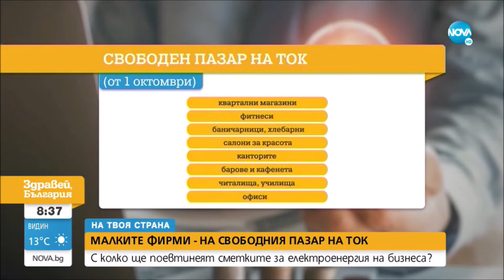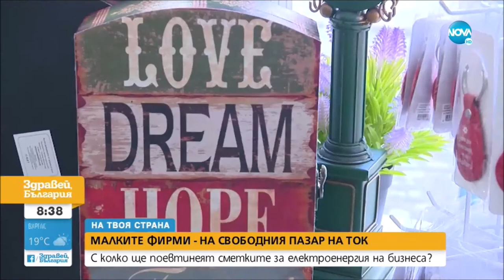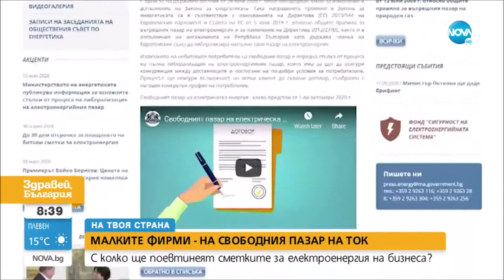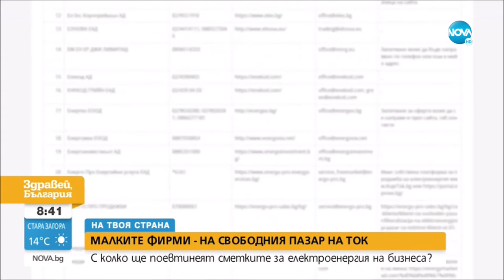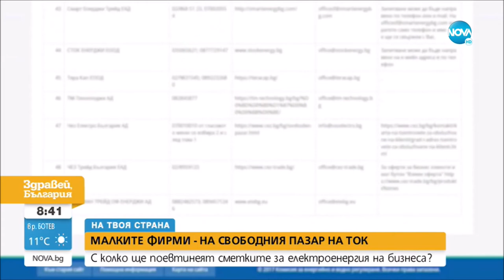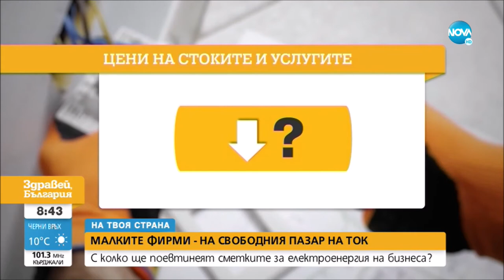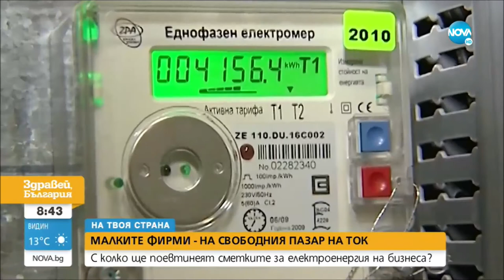Готов ли е бизнесът да излезе на свободния пазар на ток?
Нова ТВ, "На твоя страна", 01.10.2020 г.

От 1 октомври всички малки фирми ще трябва да преминат от регулирани на договорени цени на електроенергията

Бизнесът – в подготовка да излезе на свободния пазар на ток. От 1 октомври всички малки фирми ще трябва да преминат от регулирани на договорени цени на електроенергията. Ще поевтинее ли токът за бизнеса след промяната и ще доведе ли това до по-ниски цени на продуктите и услугите за крайните потребители – отговорът потърси Георги Георгиев в рубриката "На твоя страна".

Ясен Филипов е собственик на магазин за сувенири в центъра на София. Всеки месец плаща между 150 и 500 лв. сметка за ток в зависимост от сезона. Обектът му е един от стотиците хиляди, които от началото на следващия месец трябва да излязат на свободния пазар на електроенергия. От няколко дни вече е избрал нов доставчик на ток.

„Нямаше много информация в публичното пространство, но подписах договор. Десетина дена беше цялата процедура – от първия контакт с доставчика до финализиране на процедурата – при това без да ходя до офиса им”, споделя опита си Филпов.

 Въпреки това трудно успява да се ориентира сред офертите на доставчиците. И да избере най-добрият вариант за своя бизнес. „Това е един разход, който има всеки бизнес – в някои тежи повече в разходите, при други – по-малко. Факторите, които ми бяха важни при избора бяха репутация, цена и добро обслужване”, допълва той.

Сега очакванията на Ясен Филпов са фактурите за ток да тръгнат надолу. Сметките му показват, че средно ще плаща с 20 % по-малко от сега – под 250 лв. месечно.

 За разлика от него обаче, повечето собственици на малък и среден бизнес все още не са направили важната крачка.

„Тук, където се намираме например, всички тези магазинчета на улицата трябва да излязат на свободния пазар, фризьорски салони, дърводелски цехове, сладкарски цехове, въобще всички фирми, които потребяват стопански ток. Към момента интересът не е толкова голям – все още се колебаят, изчакват донякъде – искам да ги успокоя, че това е съвсем нормална процедура, няма от какво да се притесняват, просто да го направят и ще видят ползите още първия месец след като получат новата си фактура”, посочва Павлин Павлов, представител на фирма-доставчик.

Страхът от бюрокрация и липсата на информация - към кого и как да се насочат, за да преминат на свободния пазар на ток, отлагат избора на доставчик, обясняват търговците на електроенергия. Всеки ден те се сблъскат с фирми, които не знаят защо и как да преминат на договорени цени на тока.

 „В този модерен свят на дигитализация мисля, че процедурата е улеснена – има всякакъв вид дигитална информация, на страницата на КЕВР имаме контакти с всички доставчици, очаква се следващата година КЕВР да стартира платформа за сравнение на цените на всички доставчици, което да помогне за взимането на решение”,заяви зам.-министърът на енергетиката Жечо Станков.

Законът дава гратисен период на фирмите да изберат своя доставчик на ток до 1 юли догодина. Възможност на стъпят на свободния пазар на електроенергия имат всеки един месец. Близо 50 са лицензираните доставчици на свободния пазар. Списъкът им е обявен в сайта на енергийния регулатор. При избор на търговец на електроенергия фирмите внимателно трябва да сравняват офертите, съветват експертите. Единственото, което всяка фирма трябва да направи, за да премине от регулирани на договорени цени на тока, е да се свърже с избрания нов търговец и да сключи договор с него.

„ За самия потребител няма административни спънки, тъй като цялата административна тежест я поема търговеца – за него е като поръчването на пица – той само си подписва договора и от там нататък доставчиците поемат цялата административна процедура. Основното е да гледат цената, второ - да видят дали е стабилен този доставчик – от колко години е на пазара – това е най-добрият атестат, защото либерализиран пазар има отдавна в България и имаме такива по-лоши случаи, когато се фалирали доставчици”, заяви Павлин Павлов.